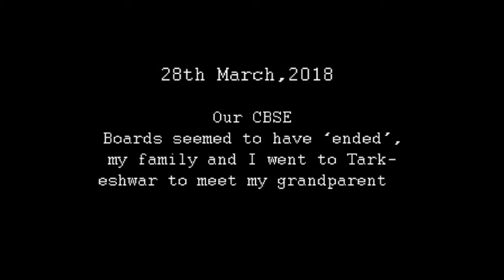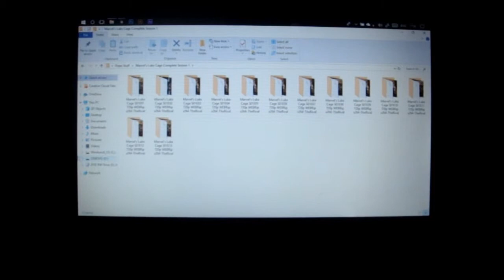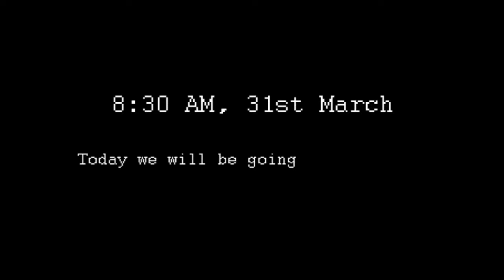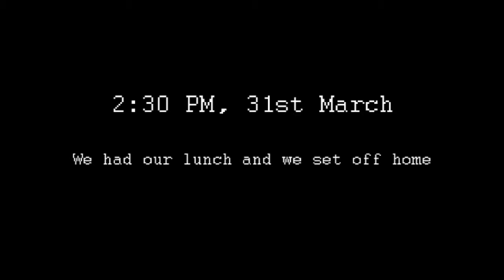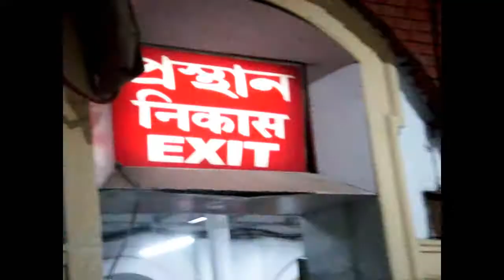Change of Air!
This is how it goes in villages for me.